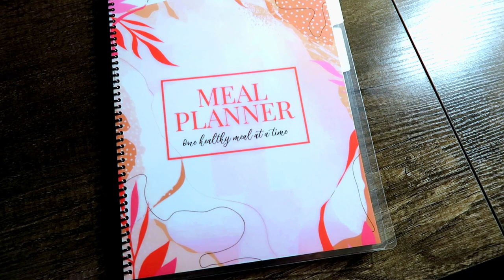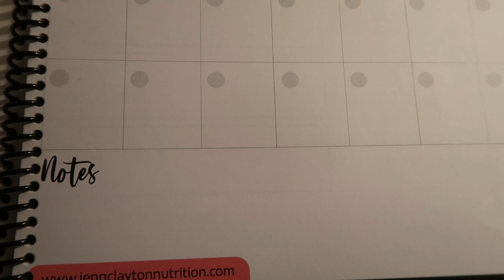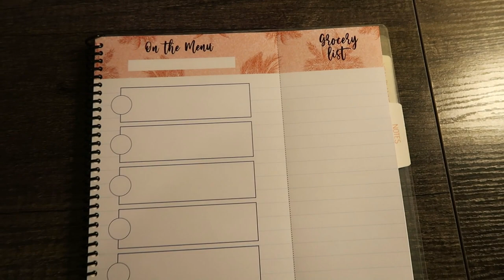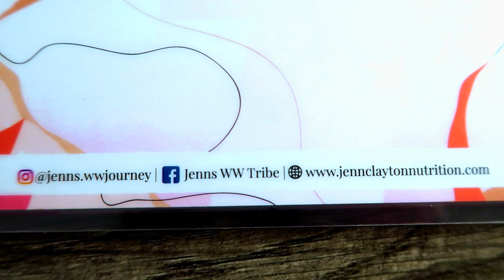I'VE BEEN KEEPING A SECRET....... WW - WEIGHT WATCHERS!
Well. it's time to spill the tea and share the secret I've been keeping. I'm REALLY excited to share this with you!

🍎 🥑NUTRITION COACHING 🍎 🥑
As a Certified Nutrition Coach, I look forward to helping you reach your health and weight loss goals! I offer several different variations of nutrition coaching. I look forward to working with you!

🎉NEW CHANNEL!!! 🎉

Code- jennswwjourney

Code- jennswwjourney

💌HAPPY MAIL!!!💌
Jenn Clayton